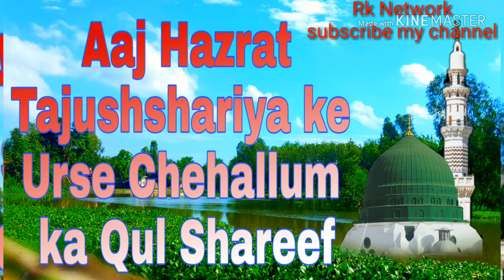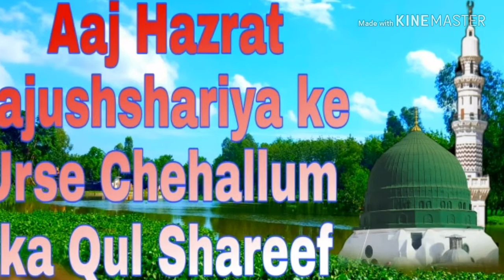Huzoor Tajushshariya ke Urse Chehallum ka Qul Shareef live bareilly shareef se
1 Live kul urse chahellum Bareilly
2 Tajushshriya urse chahellum
3 dua fatiha azhari miya chehellum
4 Bareilly Shareef islamia ground Program
5 azhari miya Huzoor ka bisal
BY

Rk Network
RkNetwork